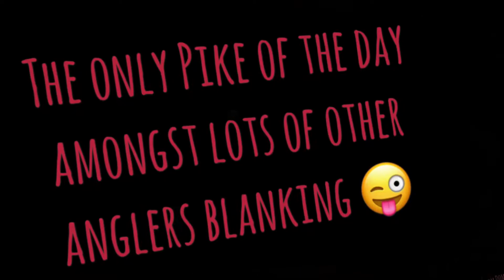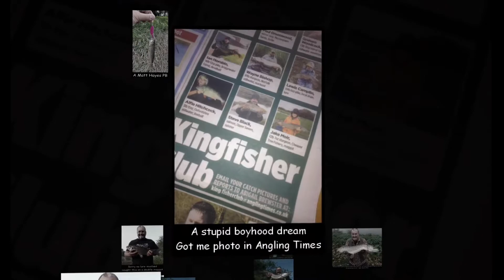A thanks to some of my subscribers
For a while now I've wanted to thank my subscribers for their kind words and positive feedback. I thought what better way than to put names to faces, show off their memories, funny moments and pb's.

I hope it's ok guys 👍